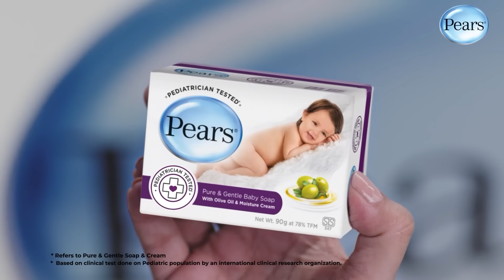Circuskarayo (සර්කස්කාරයෝ) | Episode 18 | 20th September 2023 | Sirasa TV